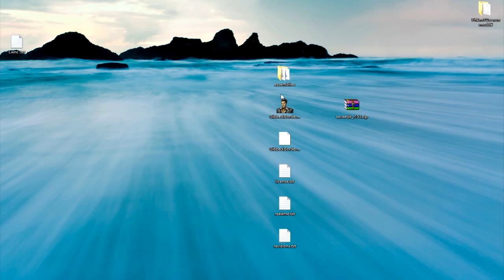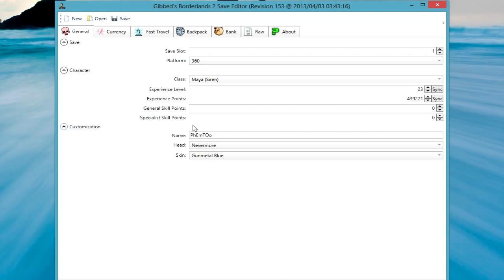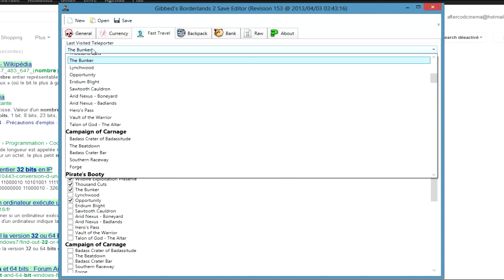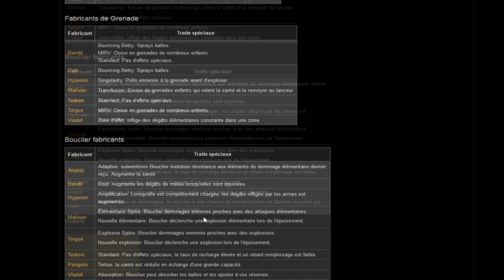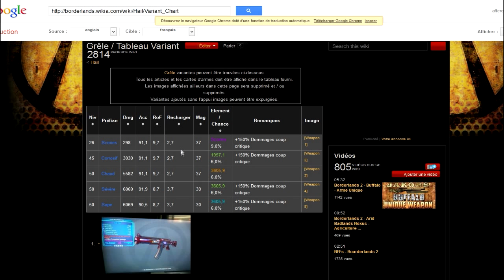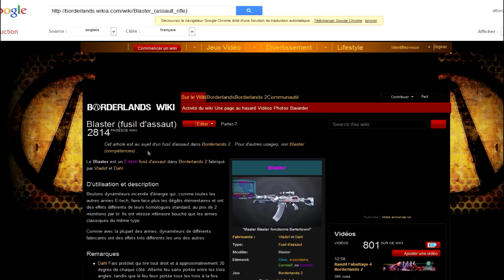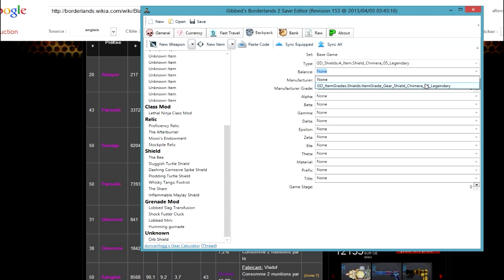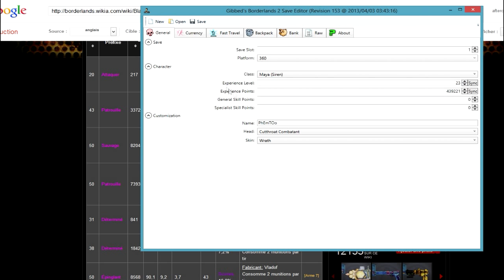[TUTO] Clé USB Hack BORDELANDS 2 Part 2 : Argent, Niveau, Compétences, Armes... [ONLINE] [XBOX 360]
Ce hack permet de modifier votre niveau, votre argent, vos eridiums, vos compétences, de créer des armes et bien plus !

Ce hack est sans AUCUN risque de bannissement en solo et en MULTIJOUEURS !